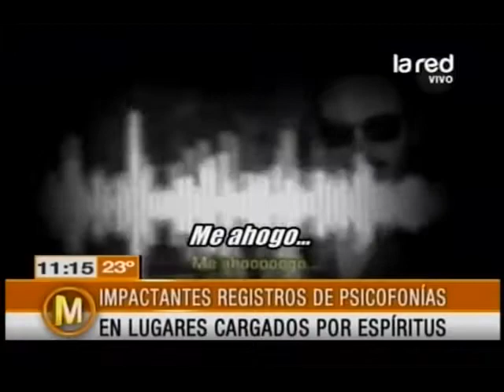Freddy Alexis explica lo que son las psicofonías